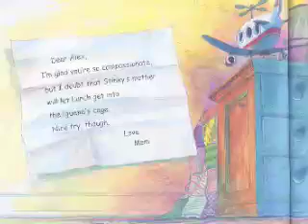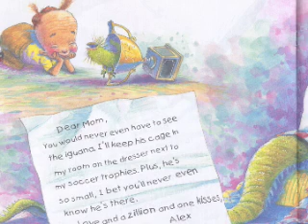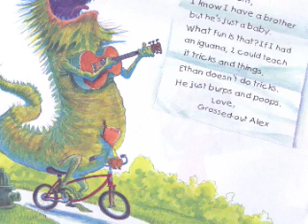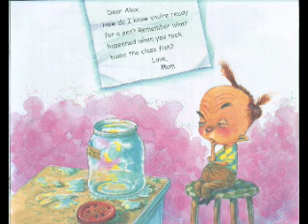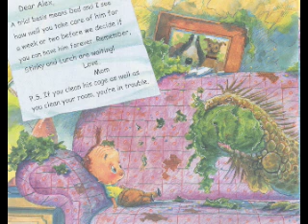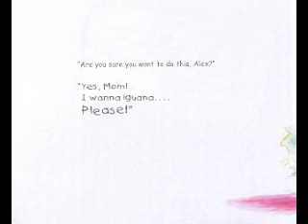I wanna Iguana.mov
read the letters between a child and a mother regarding an iguana.